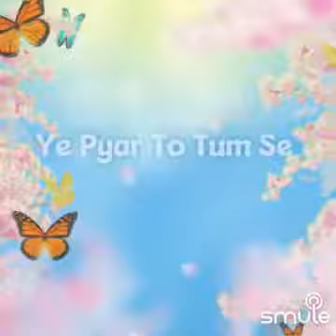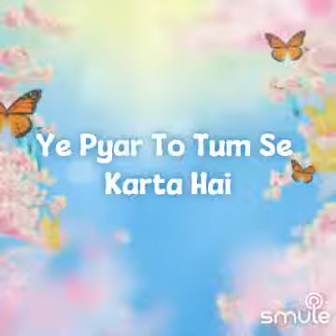Mera Dil Bhi Kitna Pagal Hai | Movie - Saajan | Singer's - Kumar Sanu & Alka Yagnik ♥